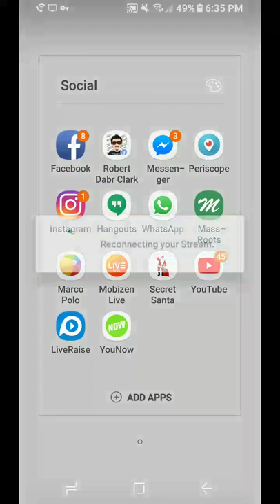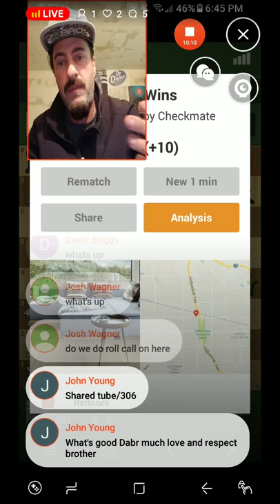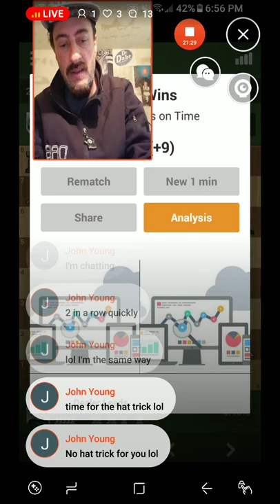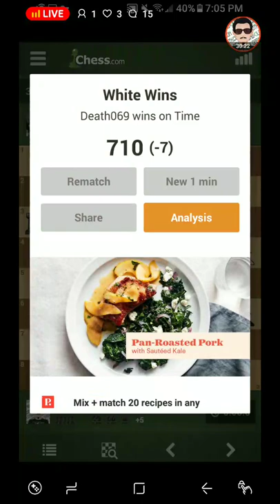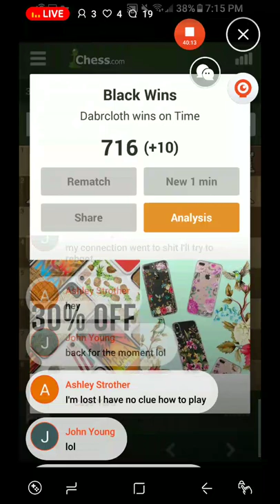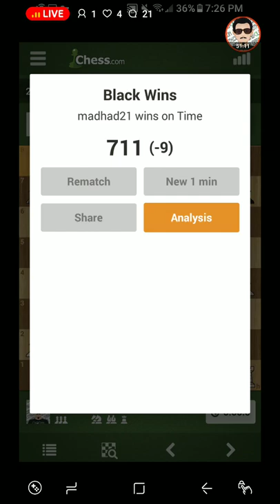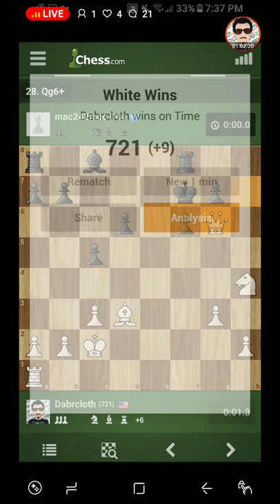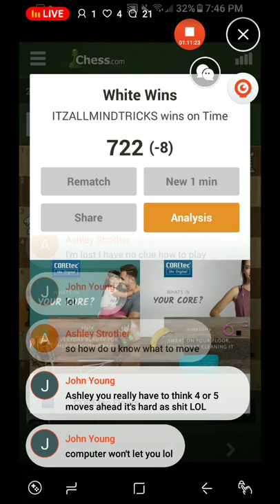Playing a game of chess and smoking